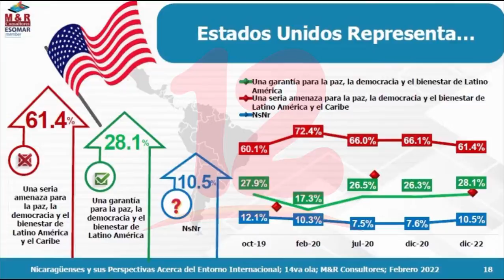M&R presenta los resultados de la encuesta Perspectivas del Entorno Internacional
Noticias12Nicaragua El 73.4 % de los nicaragüenses se manifiestan en desacuerdo que gobiernos extranjeros interfieran en los asuntos de la nación, también manifestaron que les sigue preocupando las restricciones económicas impuestas al país, es lo que revela la más reciente encuesta de M&R Consultores.